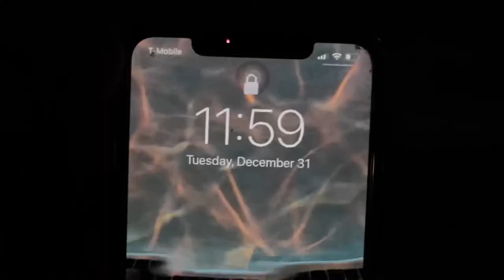2020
The Royal Concept • Gimme Twice